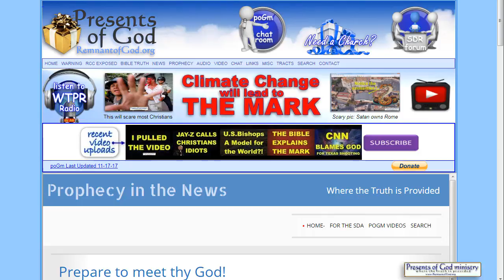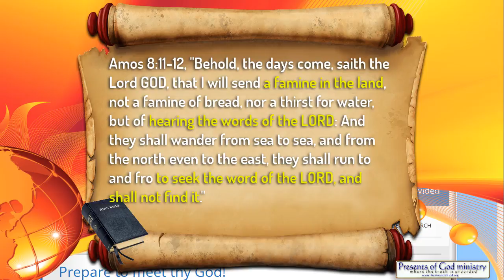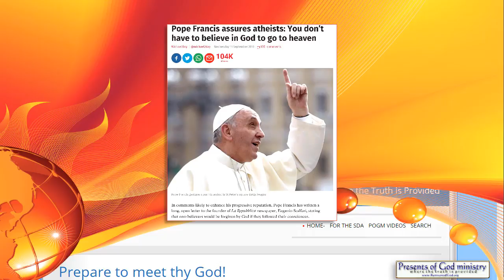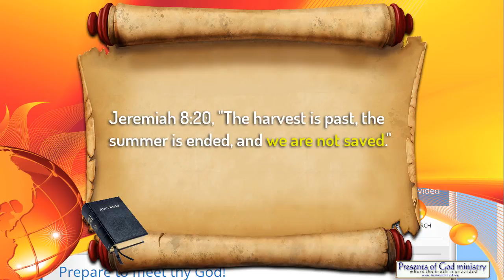Prepare to meet thy God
Since we know what time it is, why are so many Christians kicking back?

All links to the videos and articles mentioned in video are in today's poGm blog entry